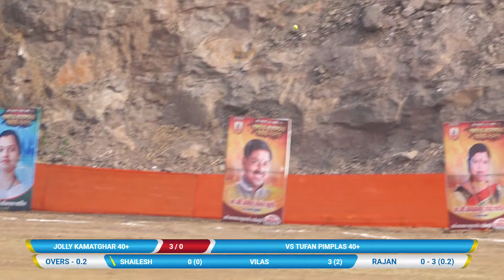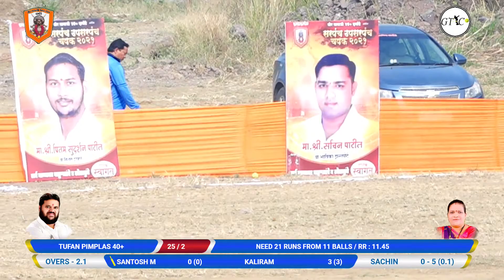Jolly Kamatghar 40+ Vs Tufan Pimplas 40+ Match At SARPANCH & UPSARPANCH CHASHAK 40+ II DAPODE II DAY